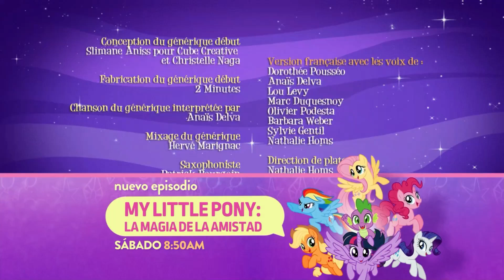Miss moon | Creditos finales | My little pony: La magia de la amistad (Sabado)